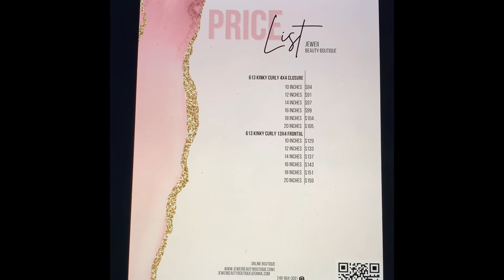My detailed price list!✨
Hello everyone. This is my detailed price list as promised!

Keep up with JBB!